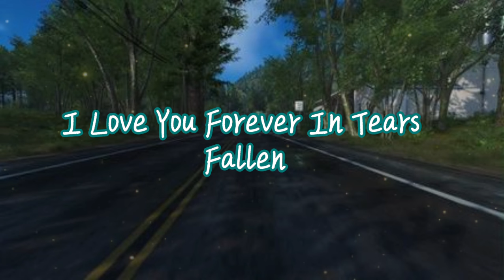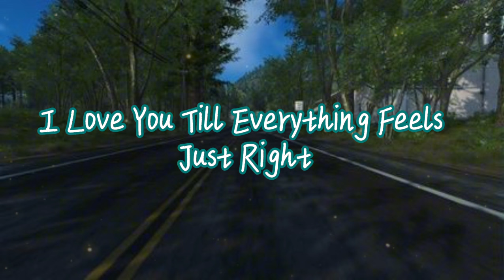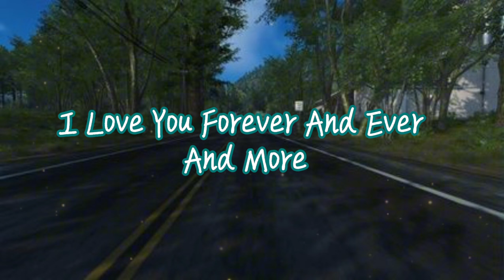I Love You Forever Original Song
I Love You Each Sunrise Each Moonrise
I Love You Till Stars In The Sky Disguise
I Love You With Whispers With Thunder
I Love You In Silence In Blunder

[Verse 2]
I Love You In Laughter In Tears Fallen
I Love You Through Moments That Are Stolen
I Love You Till Breath Finds Its Last Rhyme
I Love You In Every Heartbeat's Climb

[Chorus]
I Love You Forever And Ever And More
I Love You Like Waves Love The Shore
I Love You Until The End Of My Time
I Love You It's The Reason I Rhyme

[Verse 3]
I Love You In Stories Yet To Be Told
I Love You Till We Both Grow Old
I Love You In Every Promise Made
I Love You In Every Path We’ve Laid

[Bridge]
I Love You Till Shadows Are Gone From Night
I Love You Till Everything Feels Just Right
I Love You Till The Echoes Fade
I Love You Dear In Every Parade